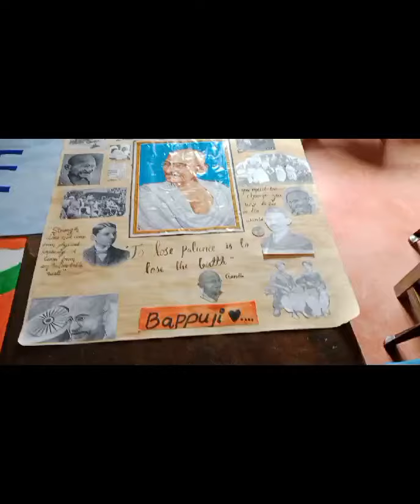Umeri English School, Veliyankode....Gandhi Jayanthi Celebrations...Collage Making Competitions...